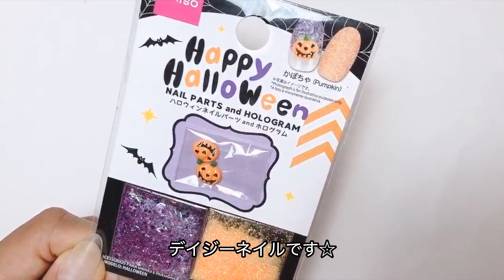ハロウィンネイル